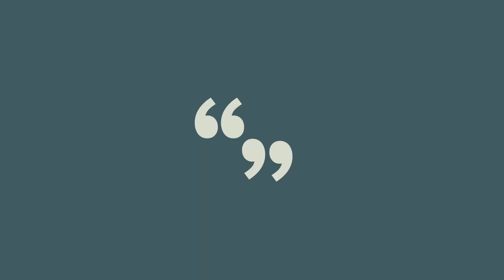ପରୀ ର ମଦ ଅଭିଯାନ I RIO & RIA ଆଜି ଗାଧେଇଲେ I ପରୀ ଆଉ ମୋର କି DANCE I PABITRA PARI VLOGS I ODIA VLOGS